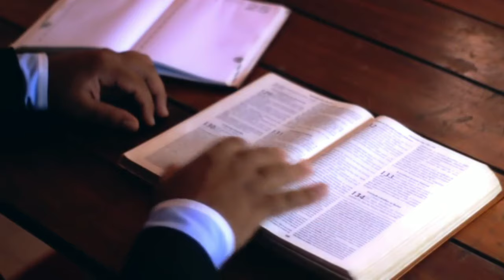New Masihi Geet 2020 | ADBHUT ANUGRAH | Siddhant Sharma | Full Song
This Song Is Subject To Copyright of Siddhant Sharma YouTube Channel. ©2020 Siddhant Sharma YouTube Channel | All Rights Reserved | Any unauthorized broadcasting, copying or rerecording this video without prior written permission from Siddhant Sharma Youtube Channel will constitute an infringement of copyright and serious legal action will be taken against individuals or organizations who do not have the rights.

Siddhant Sharma Presents
Blessings - APOSTLE ANKUR NARULA JI
Song - ADBHUT ANUGRAH
Worship Leader - SIDDHANT SHARMA
Music,  Lyricist and Composer- SIDDHANT SHARMA